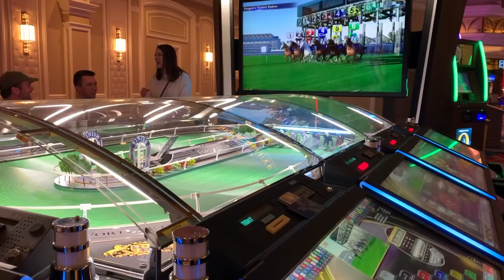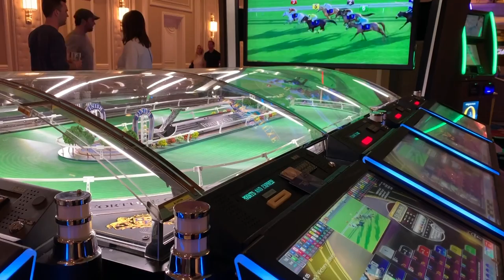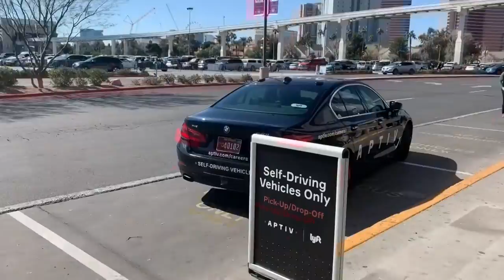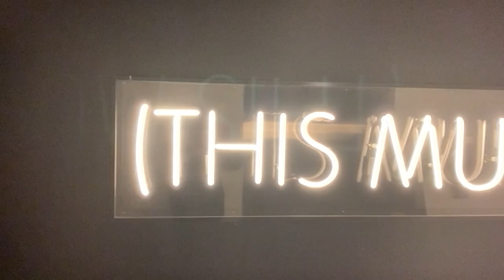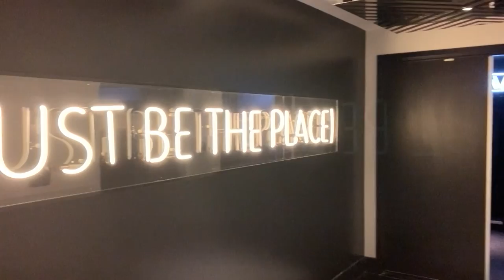BEFORE EVERYTHING GOT CRAZY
Facebook.com/TheWanderingWyatts
Facebook.com/BlueBlairyFitness

:::WHAT WE DO FOR A LIVING:::
Blair's Business:

Matt's Work:
greenbirdy.co